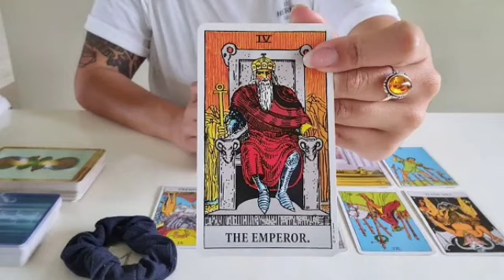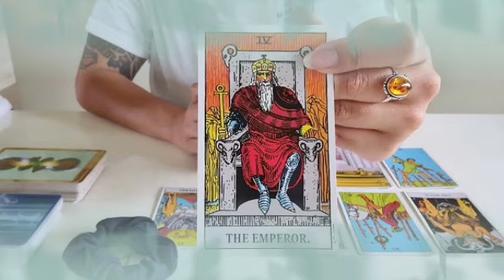برج الأسد من الأن إلى نهاية أكتوبر // حبيبك ندمان و متألم كثير💔بس كذاب للأسف😔هشرحلك قصته كاملة👌🤫